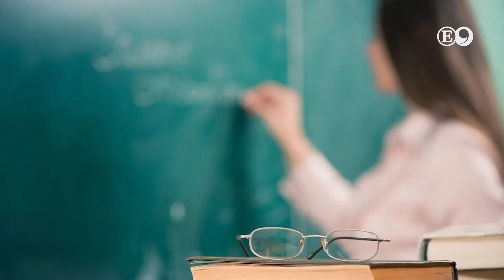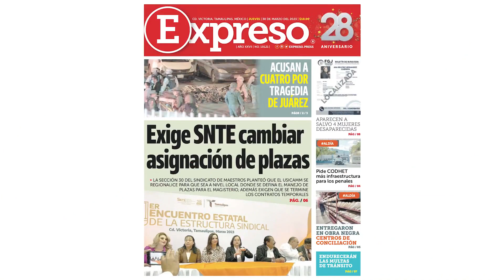Exige SNTE cambiar asignación de plazas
🧑🏻‍🏫 La Sección 30 del SNTE planteó que sea a nivel local donde se defina el manejo de plazas para el magisterio, además exigen que se termine los contratos temporales.